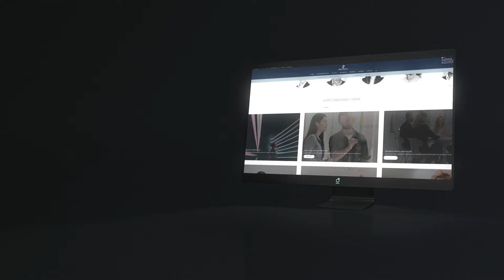STI Academy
LERNEN, WAS SIE WEITERBRINGT!
Mit über 20 Jahren Erfahrung als Berater in digitalen Themen, Strategie und Innovation haben wir für Sie praxisbezogene Trainings, Workshops und Coachings entwickelt. So werden Sie optimal für die Herausforderungen der Zukunft vorbereitet.